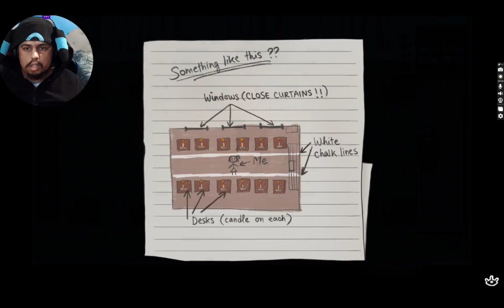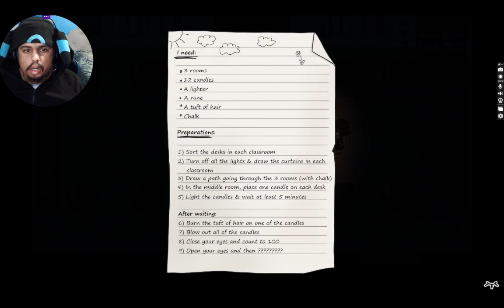The girls join kat in two ways || Project Kat: Paper Lily Prologue [part 3]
I did two more ending that involve the three girls. One is just leaving, and the other is a consequence for doing it as a group.